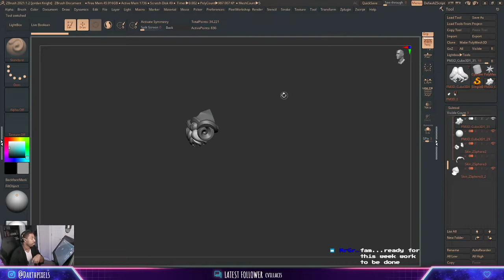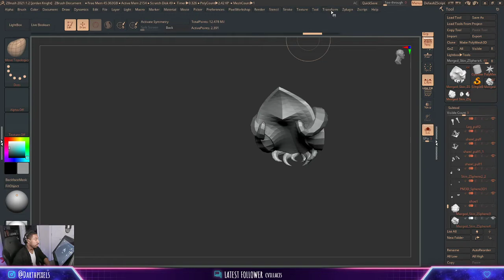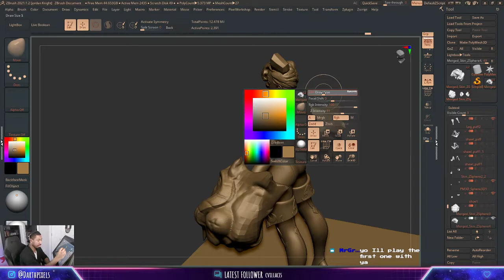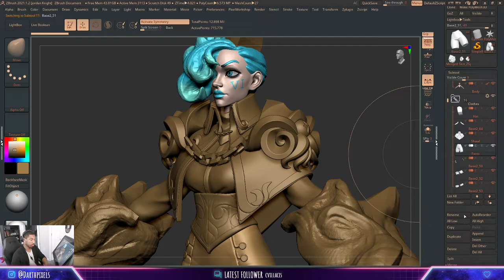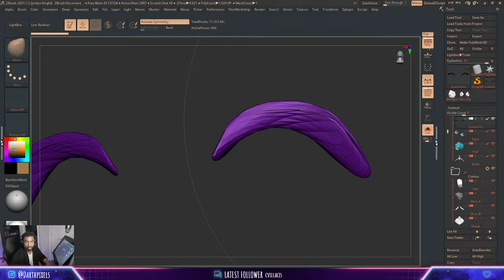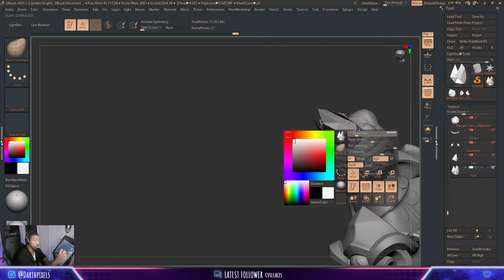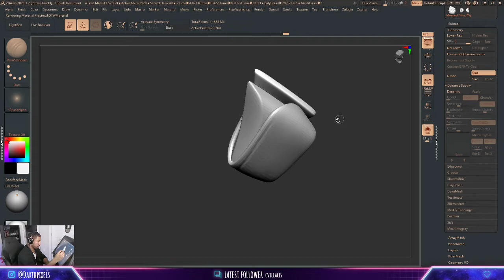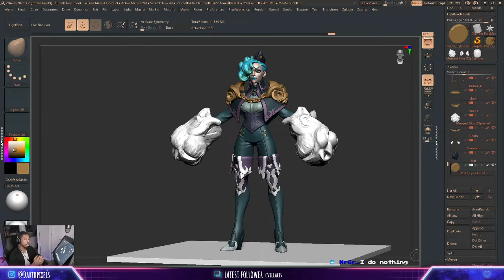Part 11 Stylized Character workshop VI from league of Legends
Archive footage from the character workshop